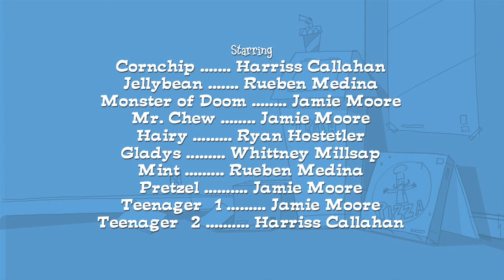Cornchip & Jellybean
Created by Michael K. Foster and Ryan Hostetler. Written and Directed by Ryan Hostetler. Character Design, Background Art and Animation by Michael K. Foster. Check out the site learn more;